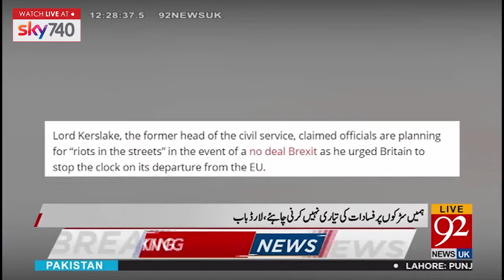End uncertainty over no-deal Brexit, says ex-civil service chief | 9 February 2019 | UK News